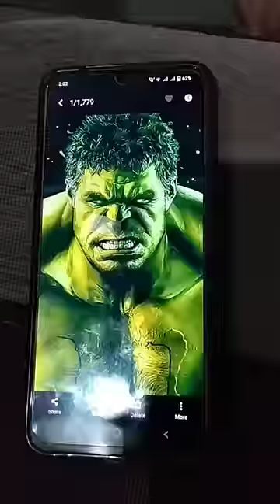HULK DRAWING | AVENGERS